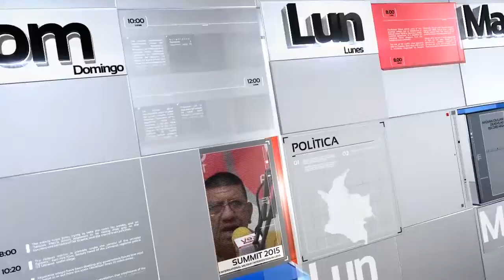LEONEL RODRIGUEZZ SRIO DESARROLLO ECONOMICO DE NORTE DE SANTANDER